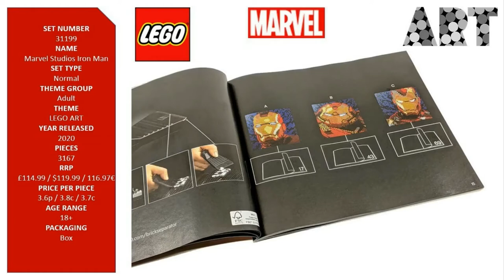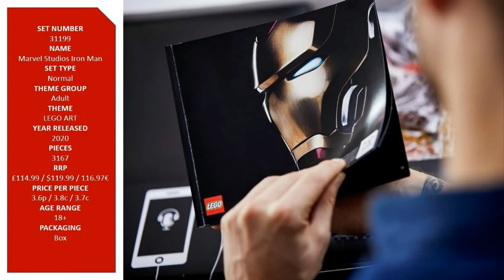LEGO Art 31199 - marvel Studios Iron Man detailed lego review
LEGO Art 31199 - Marvel Studios Iron Man detailed building review

So you don´t miss any new video in the future!

  LEGO Art Marvel Studios Iron Man (31199)
If you’re a Superhero fan, we have a thrilling set for you. Build 1 of 3 portraits of the iconic Iron Man suits of armor with this LEGO® Art Marvel Studios Iron Man (31199) set, while you relish a creative escape from everyday life.

Ingenious project
Build 1 of 3 detailed portraits of Iron Man’s armour, the MARK III, the HULKBUSTER MARK I or the MARK LXXXV. If you want more, buy and combine 3 sets into an ultimate Iron Man piece. As part of this new LEGO building experience, listen to the included Soundtrack for stories and cool details about the set as you build. Finish the project with a Marvel Studios signature plate, then display it on a wall or shelf.

Artistic mindfulness
You don’t need to be an artist or have loads of LEGO models to enjoy the satisfaction of completing this wall art kit. This LEGO Art set is part of a collection of building kits focused on music, art, design and architecture, which make great gifts for anyone (including yourself) seeking a new project.

Build this LEGO® Art Marvel Studios Iron Man (31199) set, featuring a model with 3 build options. Display your favourite version of Iron Man’s armour on your wall or shelf after you spend quality time making it.
Set your creative side free with this 3,156-piece LEGO® set that includes 9 canvas wall decor plates, a Marvel Studios signature plate, brick-built LEGO frame, new hanging element and piece separator for easy rebuilding.
Relieve stress while you create a unique LEGO® portrait of the MARK III, the HULKBUSTER MARK I or the MARK LXXXV armoured Iron Man suits. With the immersive Soundtrack, you can learn unexpected details as you build.
Revel in your love of Superheroes while building this unique LEGO® kit. To really push your creativity, buy and combine 3 of the sets to create an ultimate Iron Man wall piece to display in your home or office.
This 3in1 LEGO® Art set measures over 15.5” (40cm) square. Display it on a wall or shelf, where its details help it stand out. It makes a great gift for you or another creative builder who’s into Superheroes or Iron Man.
No batteries needed. This art set for adults offers an immersive build with LEGO® pieces and a unique Soundtrack. Escape your daily routine and create an incredible display piece.
The coffee-table-quality instructions guide you through the project, starting with a deep dive into Iron Man before you begin building. Enjoy the Soundtrack made for this LEGO® set while you assemble the piece.
Perfect to display on a wall or shelf, LEGO® Art models of iconic artworks, musicians, Super Heroes and Sith Lords offer you a rewarding building experience while you explore your passion for creative arts and crafts.

l#ego art the beatles lego review marvel lego review 31199 #31198 lego